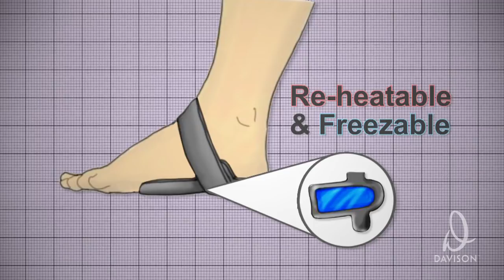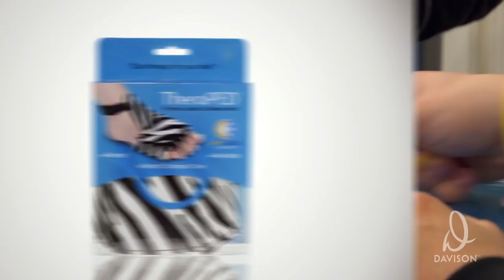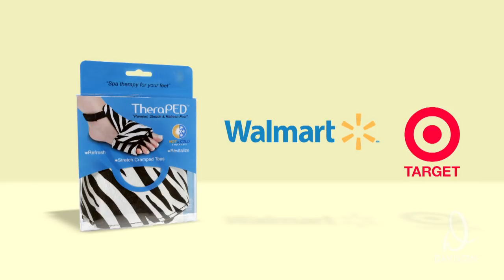Inventor Suffering from MS creates solution for hot feet!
Missouri native Lennell Parks was an everyday inventor, who had a problem with "hot feet" caused by multiple sclerosis. She contacted Davison with an idea to soothe sore feet and toes. Her innovative product was designed by Davison Creationeers and has since been featured on various blogs and even got a mention by the American Podiatric Medical Association (APMA). Also, Z-LIFE Magazine, the official publication of Zumba Fitness, featured the TheraPED as an answer for sore, "danced-out" feet that have had a little too much merengue march. It was even given out in gift bags at the 45th Annual Country Music Association (CMA) Awards!

Watch as the Davison Inventing Method is used to invent Lennell's TheraPED!